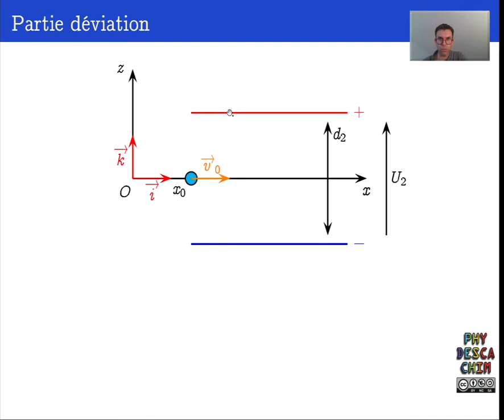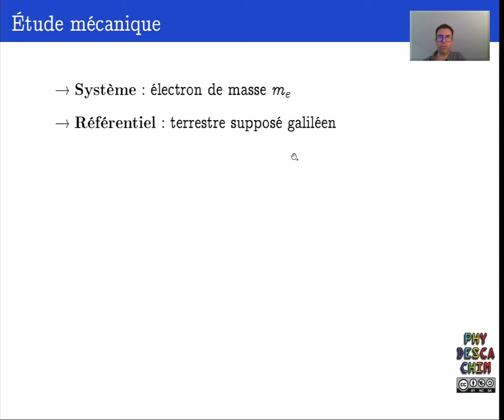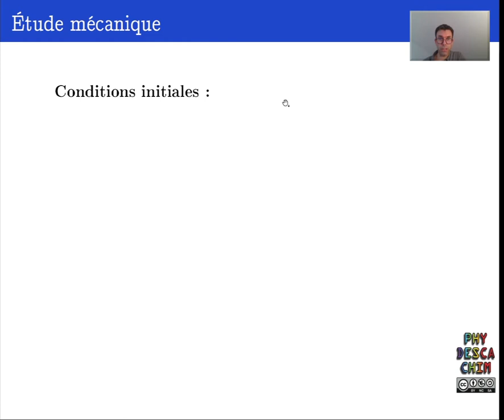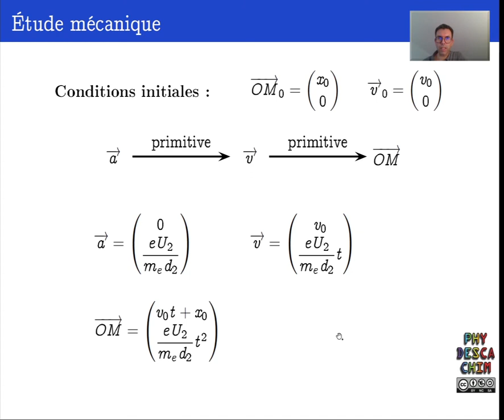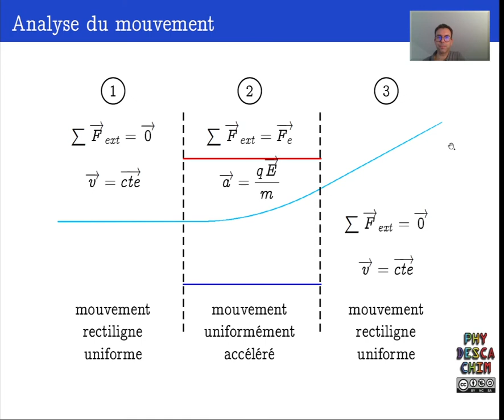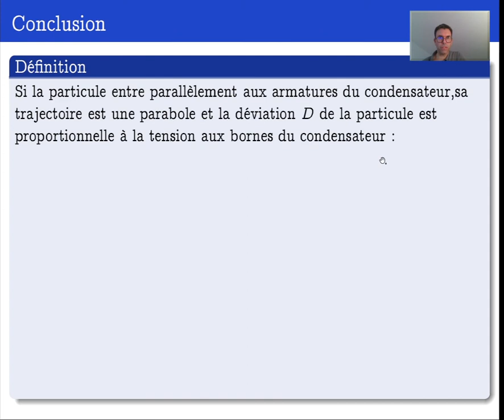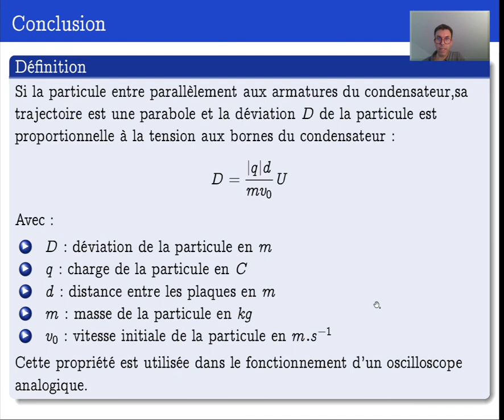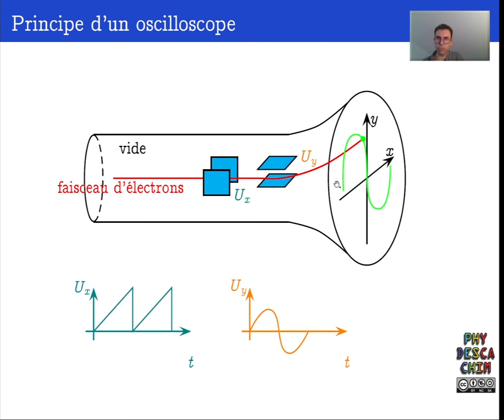Terminale - Mouvement dans un champ uniforme - Déviation de particule dans un champ électrique